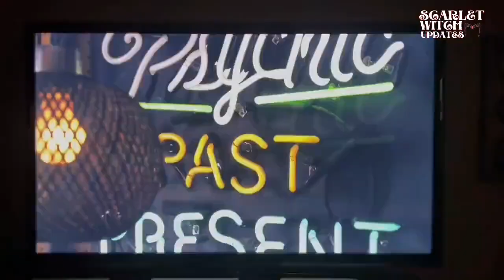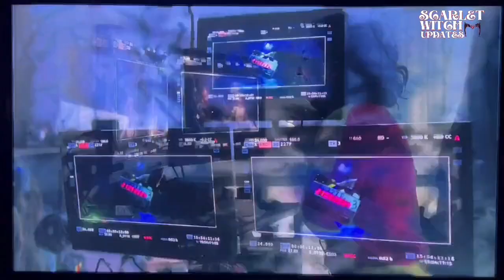AGATHA: DARKHOLD DIARIES | Featurette